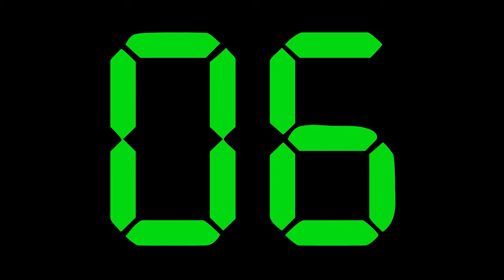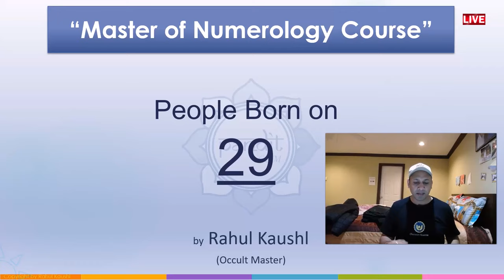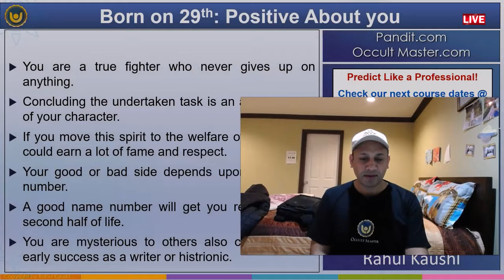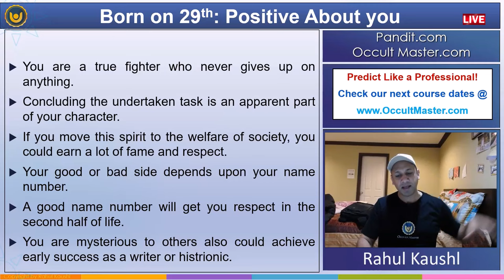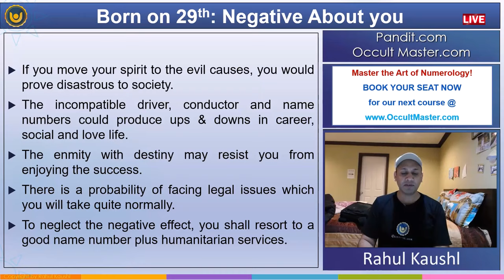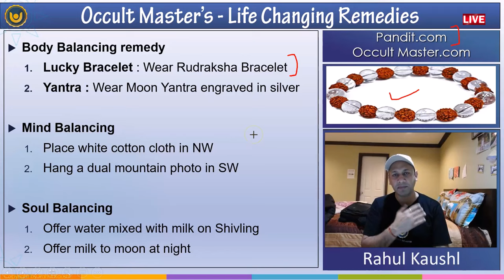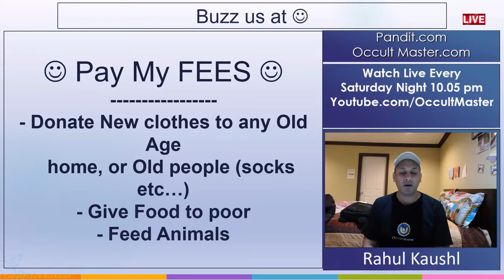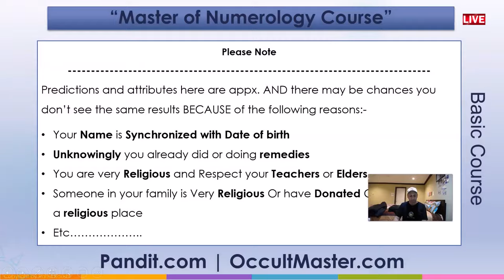Numerology day 29: Characteristics Of People Born On Number 29 Date- जन्म तारीख वाले लोग- हिंदी में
🔴 LIVE VIDEO - Character, future, nature, and remedies for people born on 29th of any month.
Ask questions in comments, and I may reply to you in person.

People born on 29th of any month
If you move this spirit to the welfare of society, you could earn a lot of fame and respect. Your good or bad side depends upon your name number. A good name number will get you respect in the second half of life. The incompatible driver, conductor and name numbers could produce ups & downs in career, social and love life. The enmity with destiny may resist you from enjoying the success. There is a probability of facing legal issues which you will take quite normally.

Rahul Kaushl
Occult Master
- OccultMaster.com
- Pandit.com